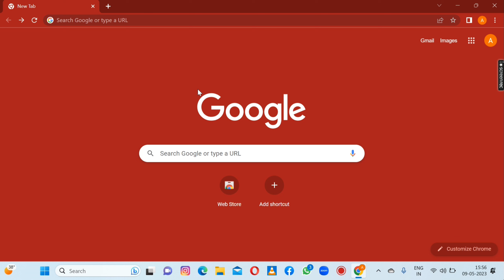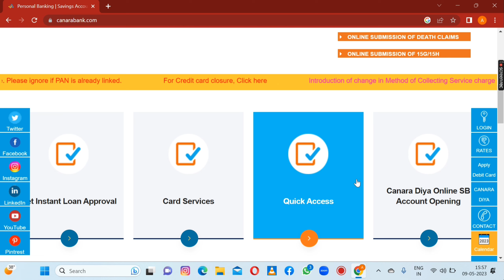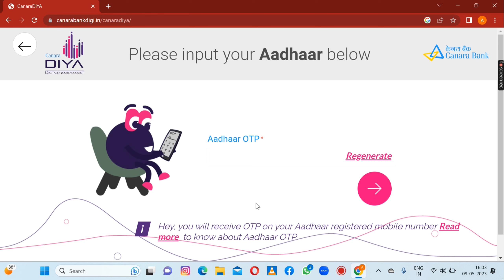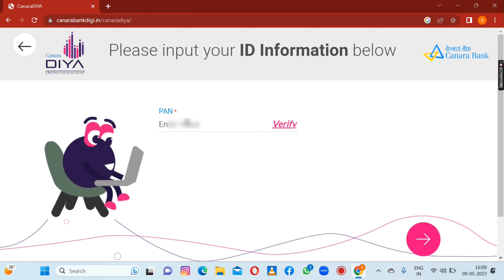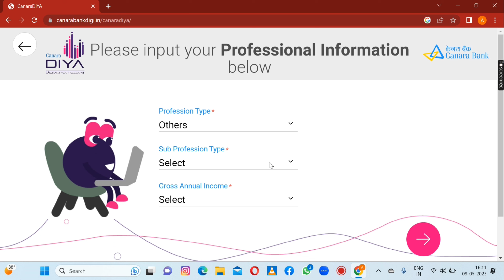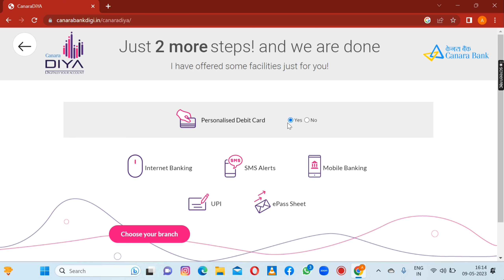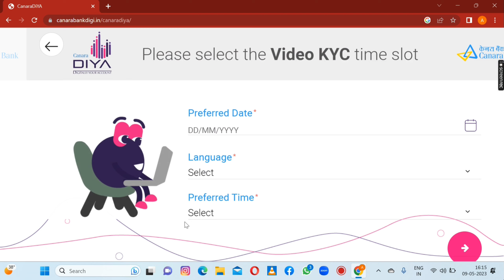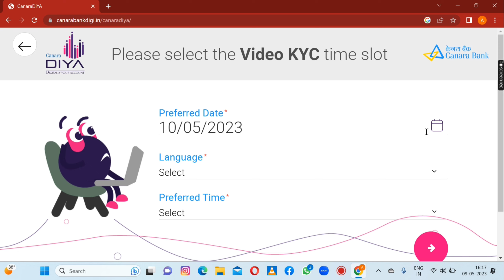Canara Bank me Account Kaise Khole | Canara Bank zero Balance Account Opening Online 2023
Canara Bank me Account  Kaise Khole | Canara Bank Account Opening Online | Zero Balance Account In Canara Bank

➽ Hey friends, in today's video i Reviewed Canara Bank Zero Balance Account Opening Online And Detailed Review It's All hidden Charges, Benefits, Bank Facility, Debit Card & Credit Card Charges, Passbook & Chequebook Charges. And how to do its Online Apply with video KYC at Home.

√ Canara Bank Mein zero balance account open kaise karen
√ Canara Bank Mein saving account open kaise karen
√ how to open Canara Bank account
√ Canara Bank mein online account open kaise karen
√ how to create zero balance account in Canara Bank
√ Canara Bank account online opening
√ Canara Bank zero balance account opening online
√ zero balance account opening in Canara Bank
√ online account opening in Canara Bank